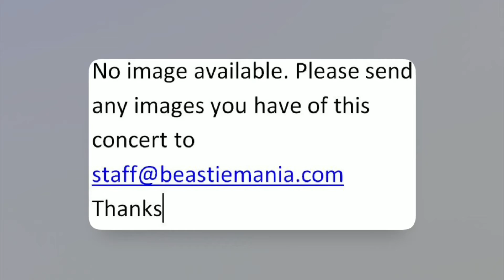Beastie Boys-Looking Down The Barrel Of A Gun ( 9/2/1992 )